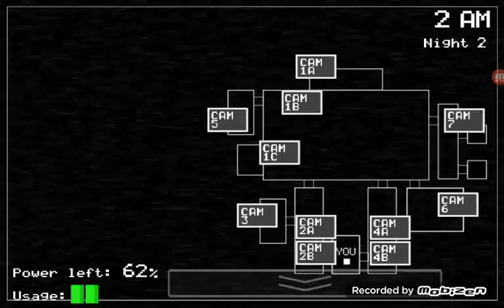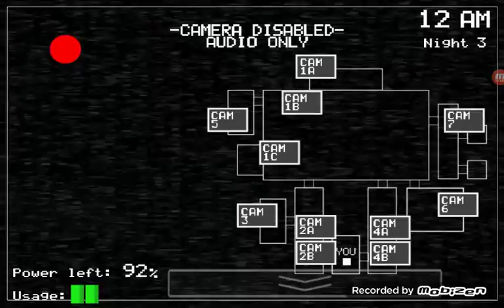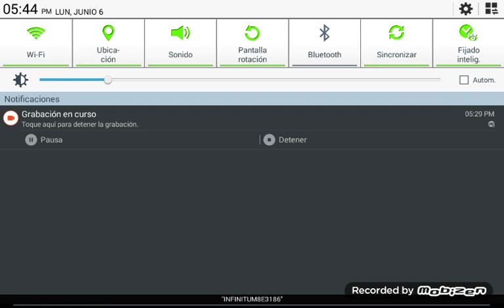FNAF 1 Noche 2 y 3 #2